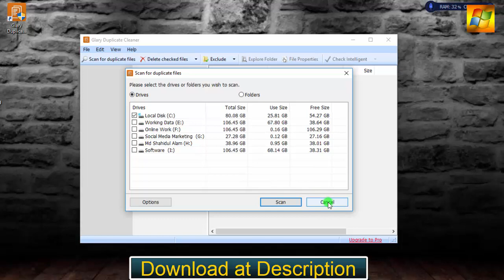Glary Duplicate Cleaner 5.0.1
Updated on Aug 06, 2018